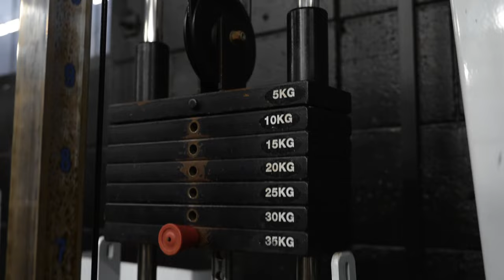I let The REESEBROS drive my 450HP SS HOLDEN COMMODORE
𝗧𝗥𝗔𝗜𝗡𝗜𝗡𝗚 𝗣𝗥𝗢𝗚𝗥𝗔𝗠𝗦 & 𝗘𝗕𝗢𝗢𝗞𝗦

shorturl.at/rGLQ6

▶ Shot and Edited by: @timxthy__